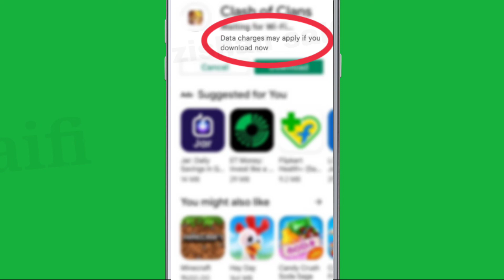Play Store Data charges may apply if you download now